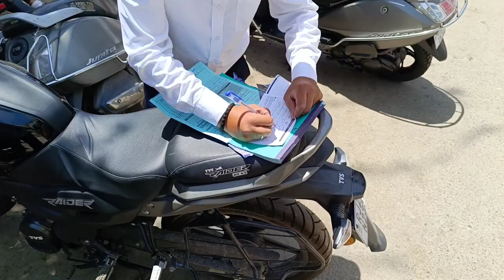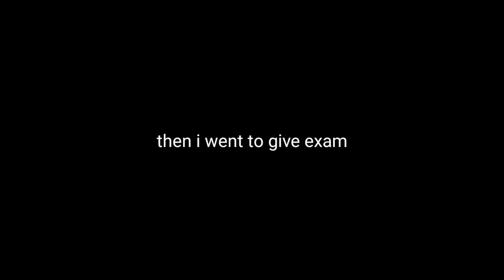MLSU College exam 2023 || MLSU University || Mlsu University exam scenes 2023 udaipur vlog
MLSU College exam 2023 || MLSU University || Mlsu University exam scenes 2023